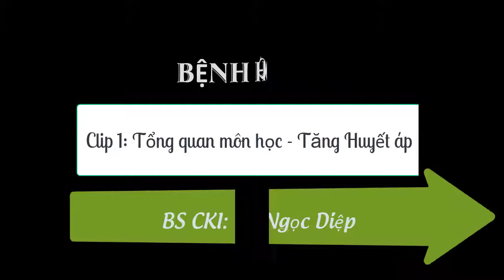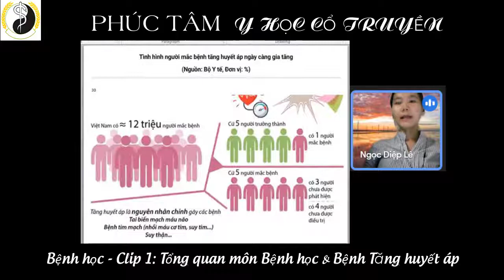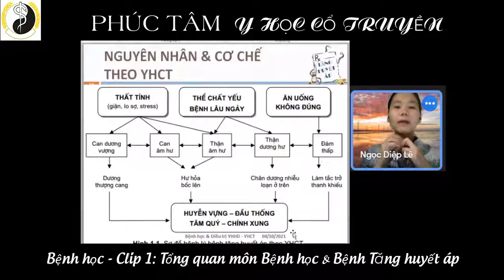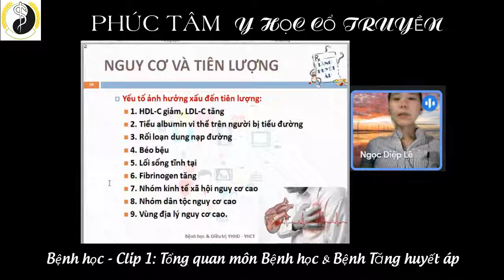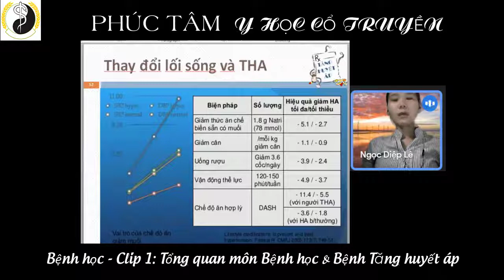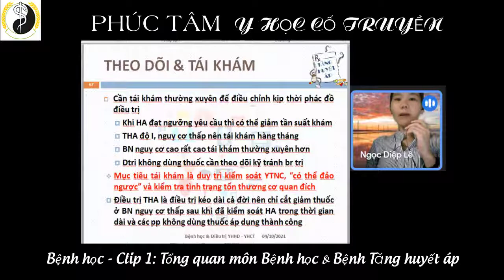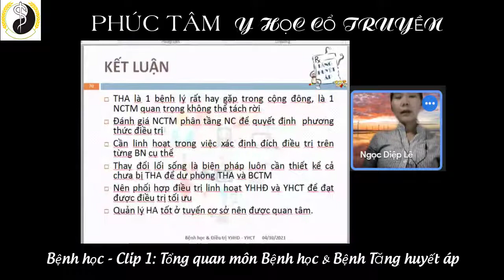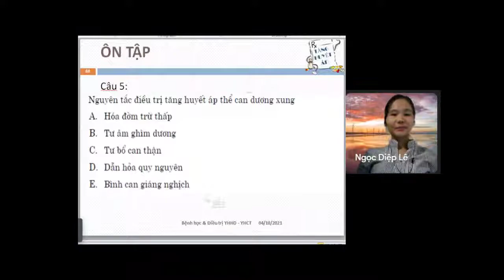Bệnh học 1: Bệnh tăng huyết áp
Bệnh học & Điều trị đông tây y kết hợp
Giảng viên: BS CK1 Le Ngoc Diep